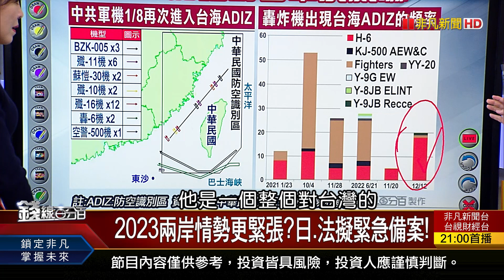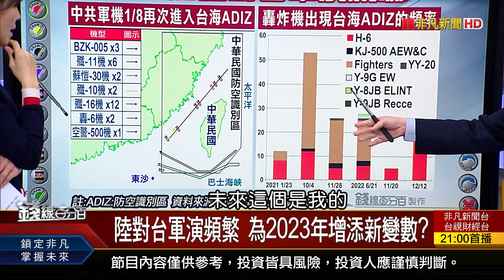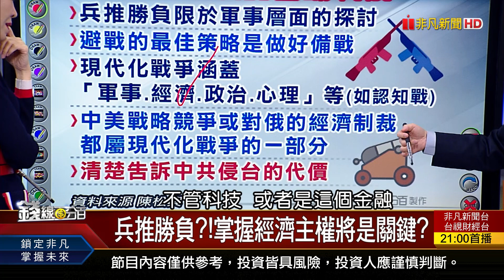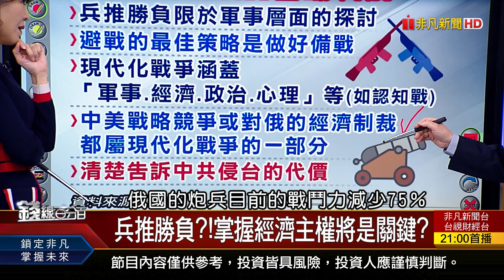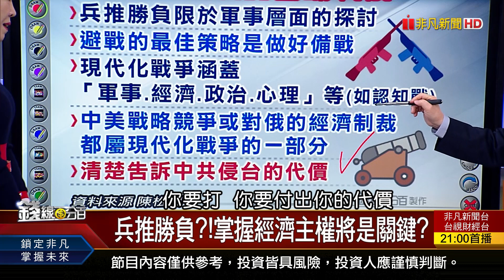《2023兩岸情勢更緊張?日.法擬緊急備案!》【錢線百分百】20230111-6│非凡財經新聞│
◎2023兩岸情勢更緊張?日.法擬緊急備案!

●0111完整版(上)《封關倒數4天! 外資多單大減 怕什麼?12月營收英雄榜 元月黑馬股出列!》
●0111完整版(中)《史上最長春節休市! 這些股過完年續旺?老手看到2個跡象 這些電子股谷底翻了?》
●0111完整版(下)《2023兩岸情勢更緊張?日.法擬緊急備案!陸開國門 難救經濟 檯面下藏未知風暴?》